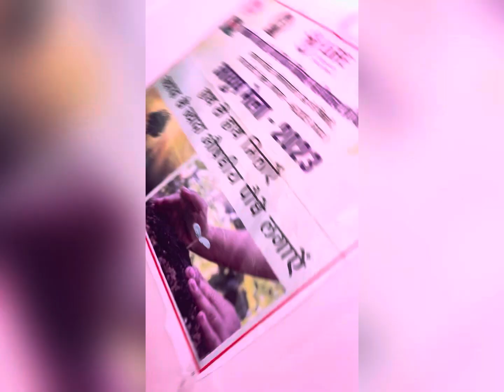Camp Duty,Doctors duty